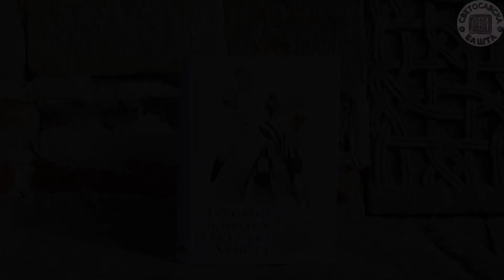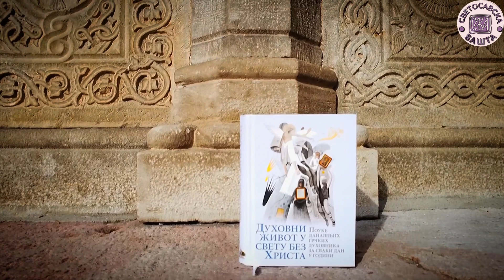Шта је смисао брачног живота? - Духовни живот у свету без Христа